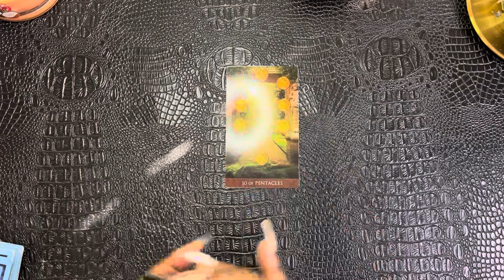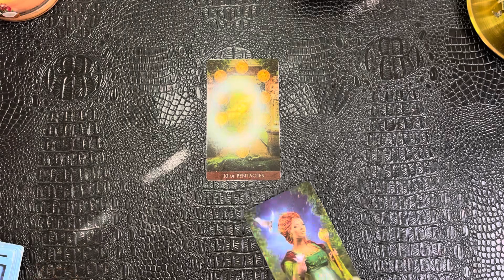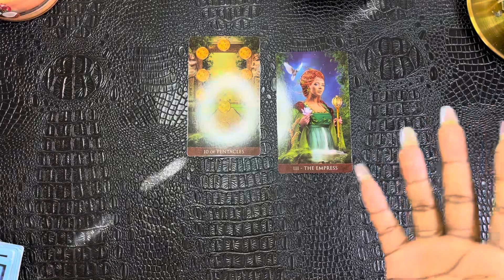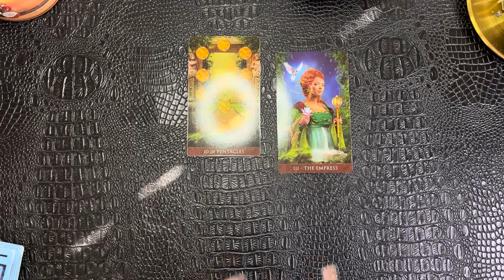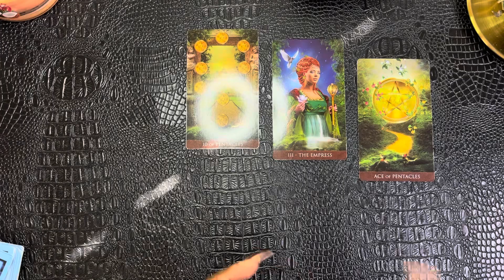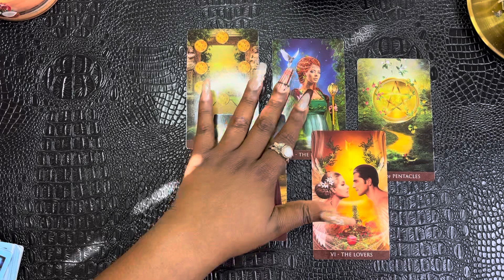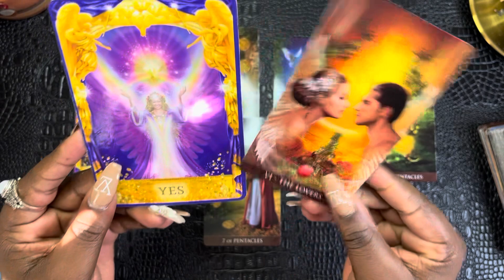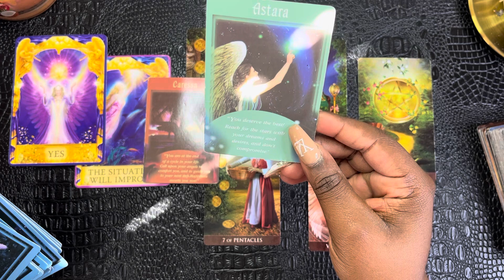❤️ARIES - “WHAT IS HAPPENING FOR YOU BY THE END OF THE YEAR” PREDICTIONS 🔮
PLEASE BE SURE YOU HAVE YOUR NOTIFICATIONS SET TO “ON - ALL” FOR FUTURE READING/LIVE ALERTS. THIS CAN BE FOUND BY GOING TO MY CHANNEL, CLICKING THE BELL 🔔